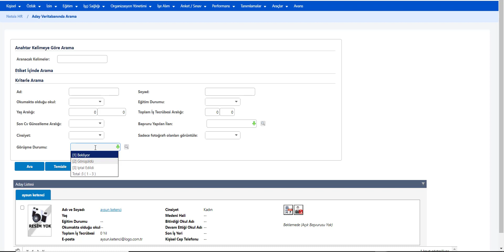Aday Veritabanında Görüşme Durumuna Göre Arama